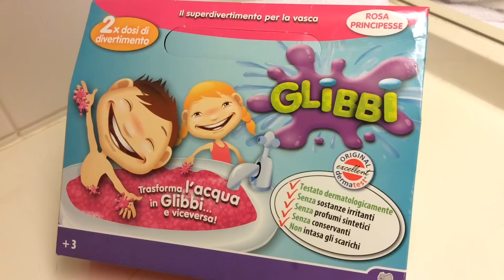Unboxing en review: Glibbi Badderen in slijm/blubber 😁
In Italie hadden we Glibbi gekregen: daarmee kun je een slijmbad maken. Of eigenlijk is het meer blubber dan slijm :-)

In deze video laten we zien hoe het werkt. Het deed ons denken aan crushed Orbeez! Ik weet helaas niet of je dit in Nederland kunt kopen.

Mocht je nog geen gratis lid zijn van ons kanaal, klik dan hier;